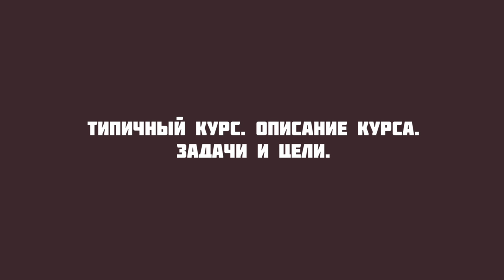GS 501 M1 L08 Типичный курс Описание курса